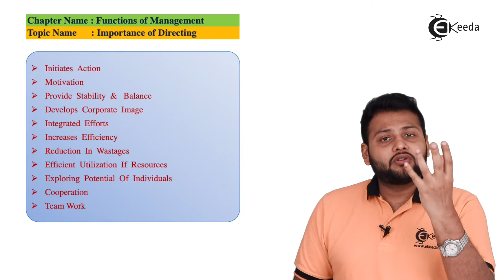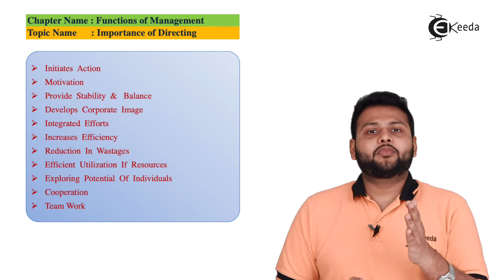Importance of Directing - Functions of Management - Class 12 OCM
Importance of Directing Video Lecture From Functions of Management Chapter of Organization of Commerce and Management Class 12 Subject For All Students.

Organization of Commerce and Management Class 12
Functions of Management Class 12
Functions of Management Class 12th
Functions of Management Class 12 in Hindi
Functions of Management in Hindi

Happy Learning : )